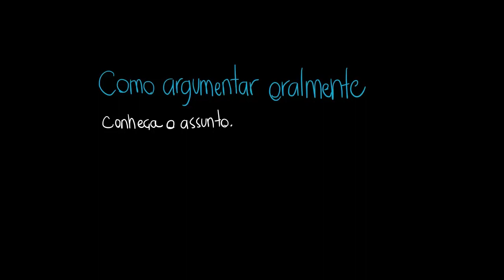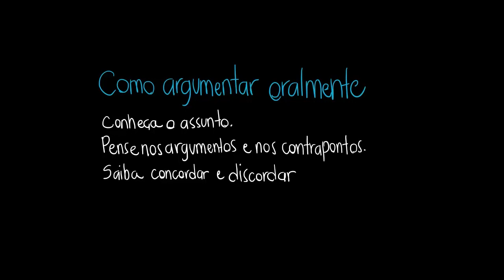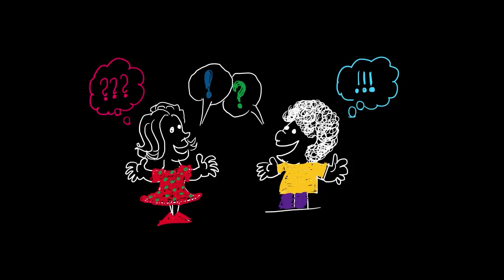Como argumentar oralmente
Nesta videoaula, serão apresentadas recursos e estratégias para argumentação oral.